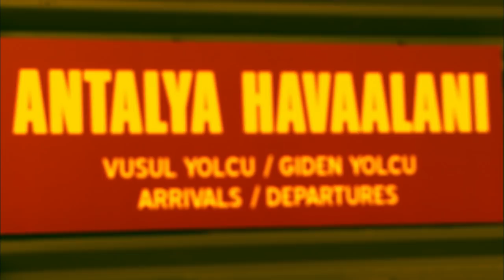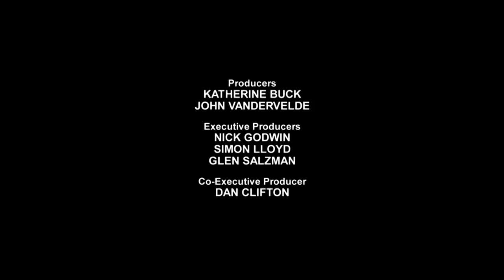Husband Runs Household Like A Prison - Paradise Lost - Escape From Turkey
After a whirlwind holiday romance, British teenager Joanne Horsfall moves to Turkey where she gives birth to a son. But her idyllic new life soon becomes a prison. And when she tries to escape she is violently kidnapped.

Presenting eight real-life tales of foreign dreams that became bone-chilling nightmares, Paradise Lost captures what it's like to be in the wrong place at the wrong time… and a long way from home.